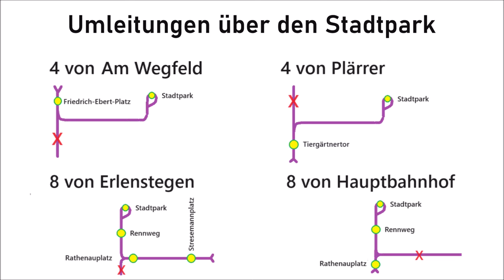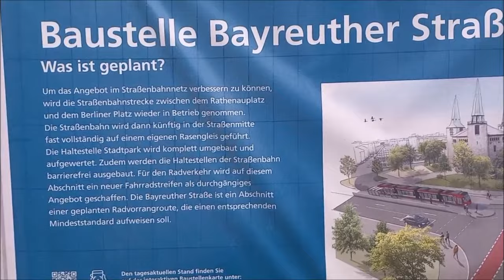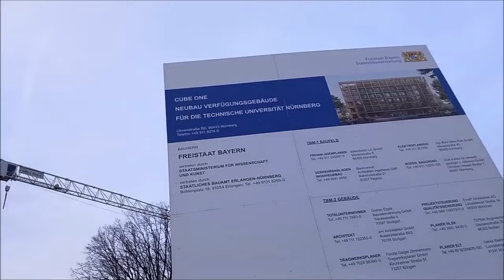Die Straßenbahnlinie 7